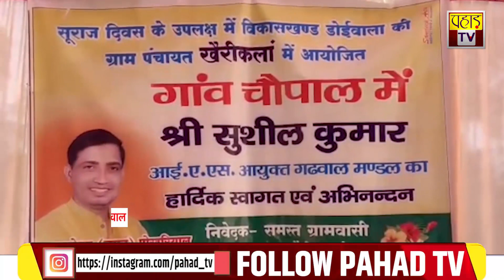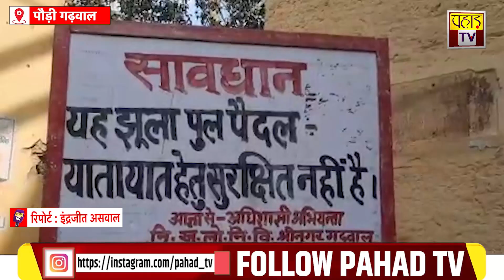उत्तराखंड की बड़ी ख़बरें 26 दिसंबर 2022| Uttarakhand | Pahad TV#MorningBulletin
उत्तराखंड की बड़ी ख़बरें 26 दिसंबर 2022| Uttarakhand | Pahad TV

Edited By: swati negi